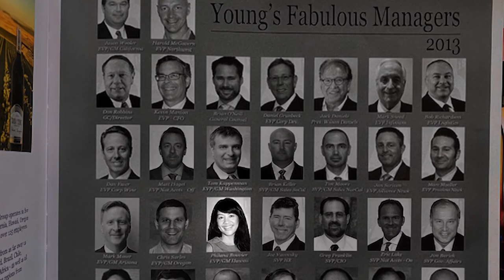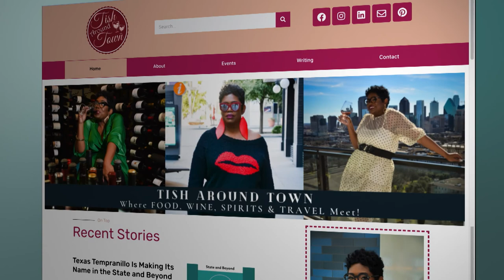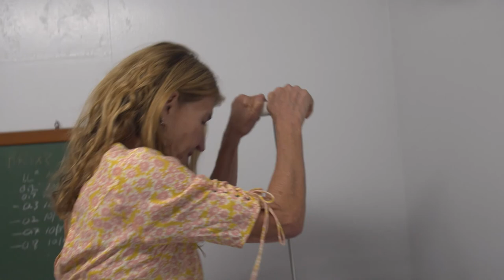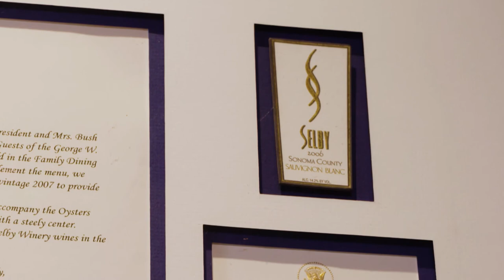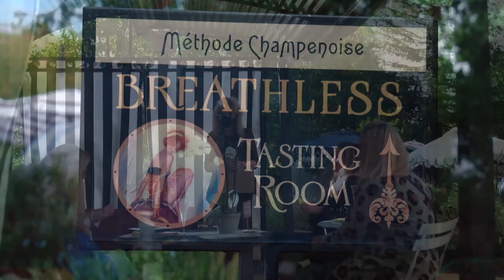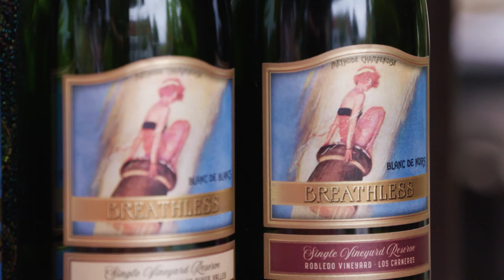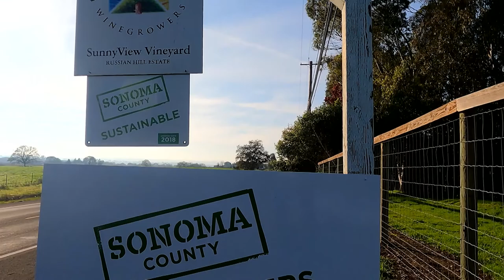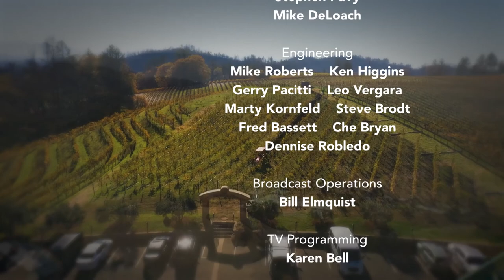Women in Wine - A Deeper Dive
The lives and work of 16 women in the wine industry in Sonoma and Napa counties in California.